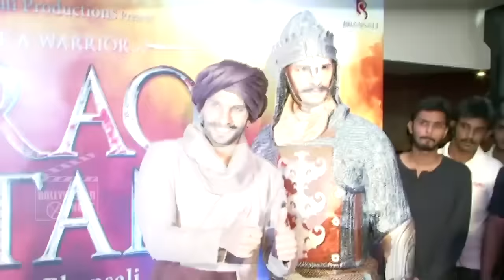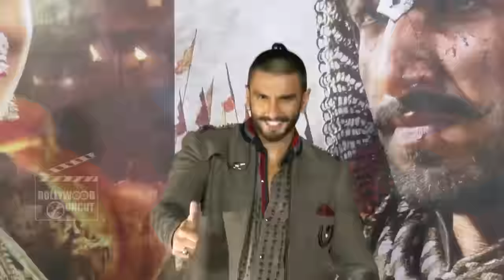Ranveer Singh Can REPLACE Salman Khan & SRK In Bollywood